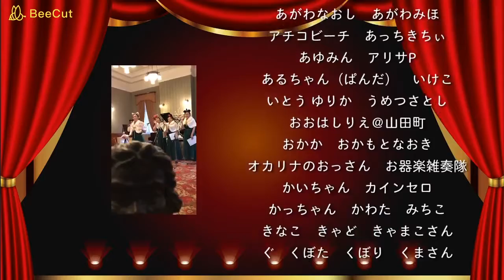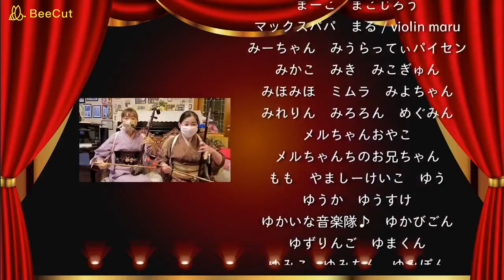2次加工版みんなで第九♪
2次加工版【視聴者さん280人とテレワーク】あかぼしりなとみんなで第九♪【音楽で繋がろう！】